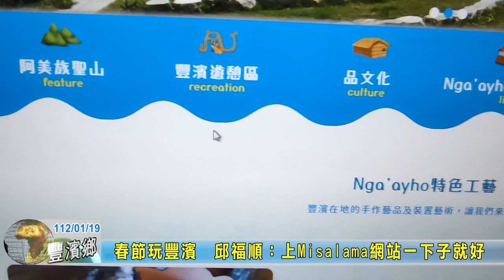20230119 03 春節玩豐濱 邱福順：上Misalama網站一下子就好